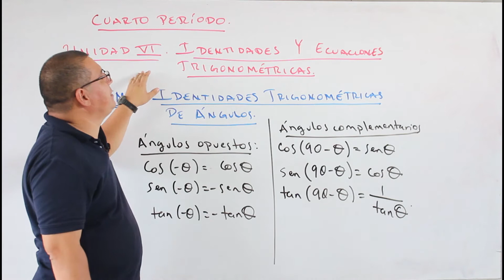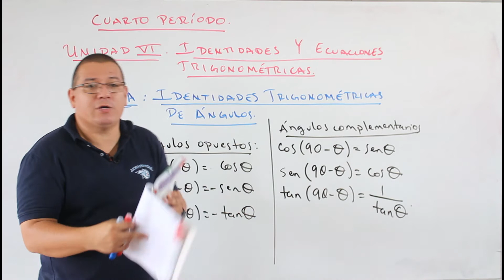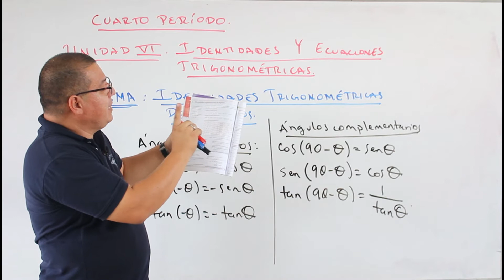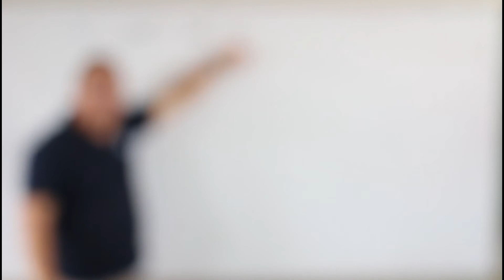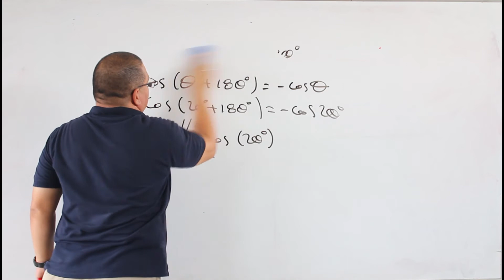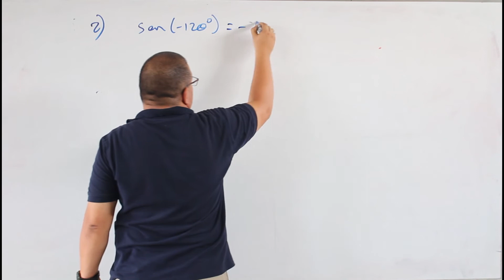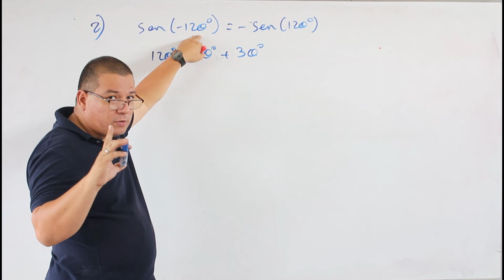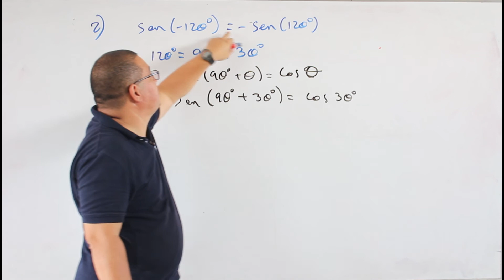Identidades trigonométricas de ángulos 1AMAU6T1